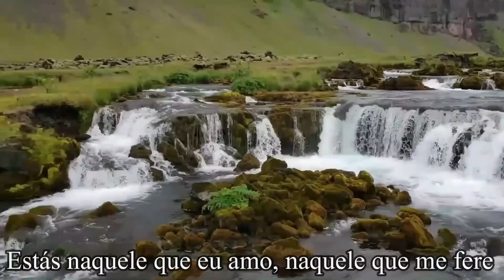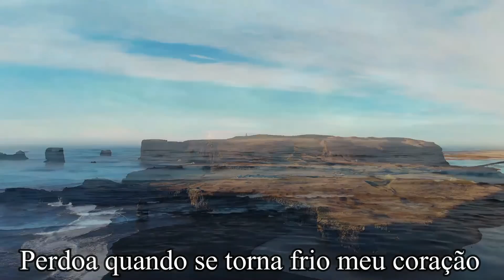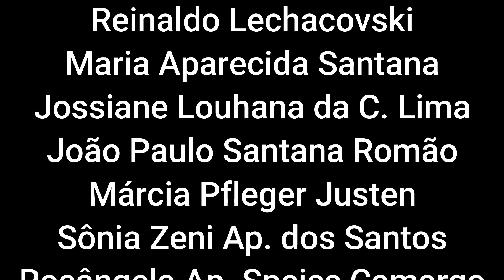MATEI EM LEGÍTIMA DEFESA! HOJE ELE QUER ME MATAR!